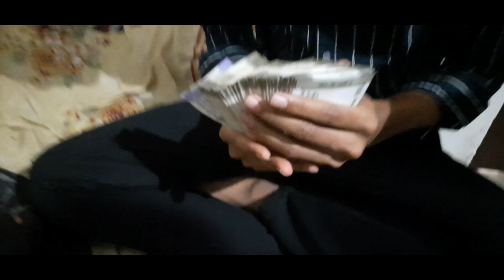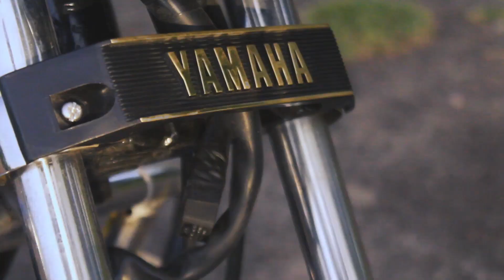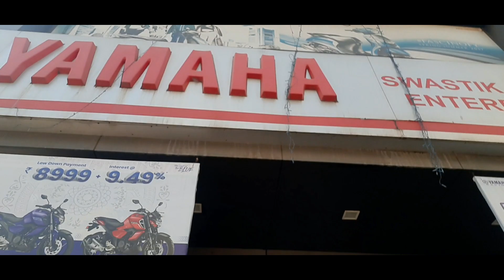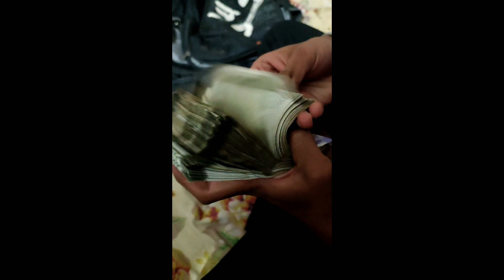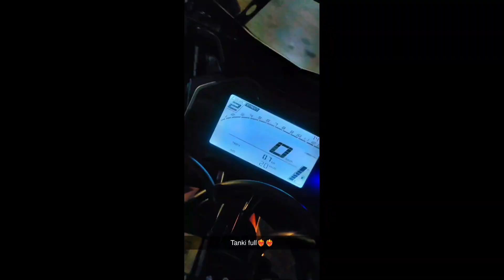Taking delivery of R15M😍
R15M